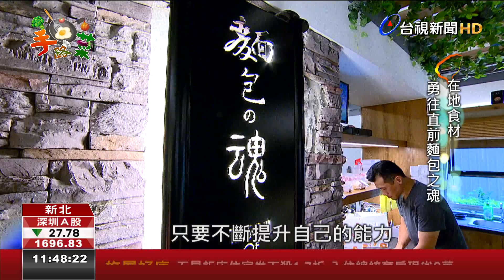有靈魂的麵包!在地食材手作排隊美味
淡水這間麭店，特別無，對開門到歇睏，人客攏無停過，看起lak袋仔趁飽飽，後壁是勞心苦戰，這改是42歲頭家林和正，第三次創業，過去伊認為若開店就一定會使賺錢，毋過無管理經驗，上尾攏了錢收起來，這改伊揣著初心，用台灣生產的食材，做感動人的麭，頭家講逐塊麭攏是有靈魂，若是用心去做，人客一定會感受著。